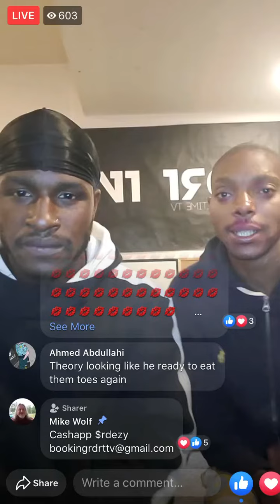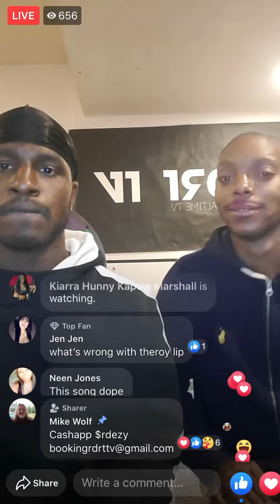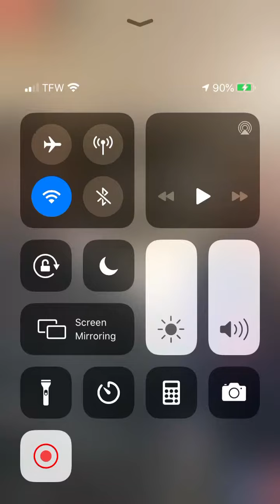RDRTTV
RDRTTV Intro